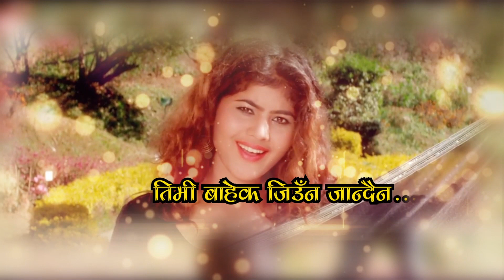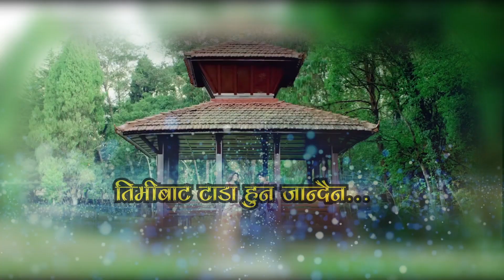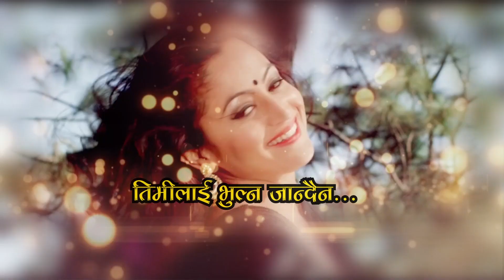Kina Kina Man | Movie Lyrical Video | Ananda Karki/ Manisha Pokharel | Koila | Ft. Prajwol, Soniya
Movie Koila
Vocal : Ananda Karki & Manisha Pokharel
Mixing/Mastering: Dinesh
Lyrics : Sandesh Dhungana
Choreography: Srijan Baral
DOP : Madan Kashyap Ghimire

Cast: Prajwol Giri, Saniya Giri
Director: Gajendra Ranjit
Presenter: Arohi Giri
Producer : BJ Sharma / Pratusha Giri
Executive Producer: Shree Krishna Giri
Co- Producer – Tammana Sharma/Aaraj Sharma
Writer: sudip Atreya
Choreography: Shankar B.C
D.O.P: Madan Kashab Ghimire/Binod Sapkota

Edit/VFX: Samir Miyan
Associate Director: Navraj Sharma
Chief Assistant Director: Prajwal Giri
Action: Shree Shrestha

Cast: Prajwol Giri, soniya Giri, mamati Khadka, Dhurbha koirala, Dev Nepal, kiran Thapa, kalu Rana, Ramchandra Adhakari, Puja Rijal, Suraj Parajuli , Dipendra koirala , Raman Bindas , Rahul , Abhishek Giri, Jbindra Limbu , Bisham Pahadi
LYRICS
हो हो हो
हुँ हुँ लर लर
किन किन मन मान्दैन तिमी बिना जिउँन जान्दैन
हो हो
ए जान्दैन जान्दैन मन जान्दैन तिमी लाई भुल्न जान्दैन
हे  जान्दैन जान्दैन मन जान्दैन तिमी लाई भुल्न जान्दैन
तिमी नै धड्कन मेरो तिमी नै जिवन मेरो
तिमी नै मेरो हर खुशी
हो तिमी नै संसार मेरो तिमी नै नयन मेरो
तिमी नै मेरो जिन्दगी
मानेन मन मानेन बिछोडको आशु पिउँन मानेन्
हे जान्दैन जान्दैन मन जान्दैन तिमी बाट टाढा हुन जान्दैन
जान्दैन जान्दैन मन जान्दैन तिमी लाई भुल्न जान्दैन
म्युजिक ट्य्राक
हुँं  हुँ   हुँं  हुँ
सागर सरि गहिरो जानी जाली कहिले न टुट्ने
बन्धन हो हाम्रो
हुँ तिमी जिउँदा जिउँछु तिमी मर्दा मर्छु
दुइ मुटु एक धड्कन हो हाम्रो